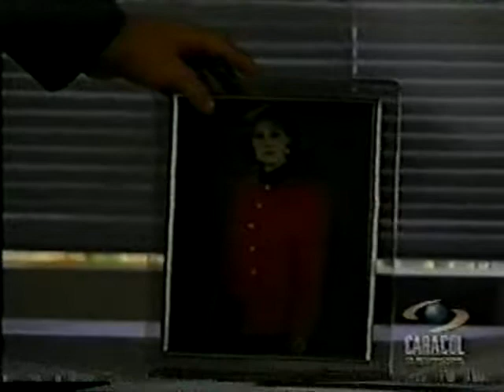Pasiones Secretas capitulo 61